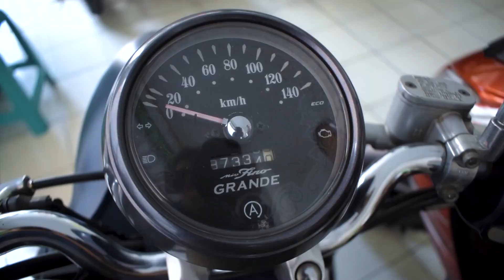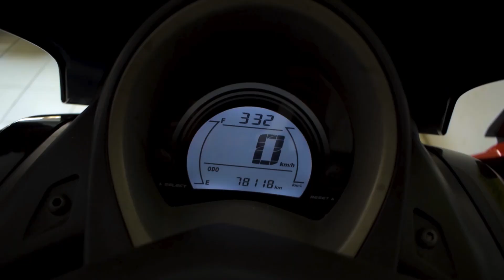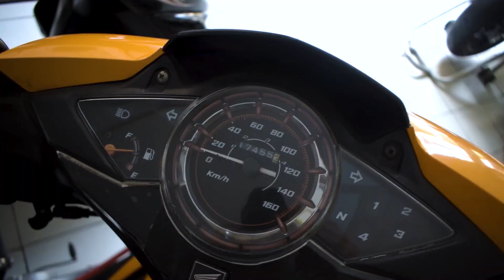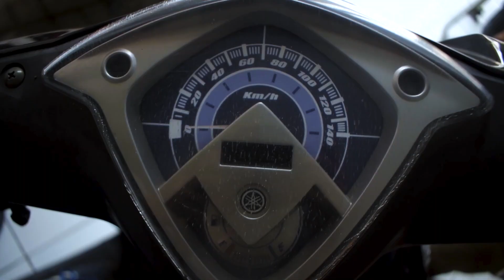MOTOR BEKAS MURAH MULAI 6 JUTAAN MULUS SIAP PAKAI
Firman Motor :
Jl. Kp. Keramat, RT.3/RW.4, Setu,
Kec. Cipayung, Kota Jakarta Timur,
Daerah Khusus Ibukota Jakarta